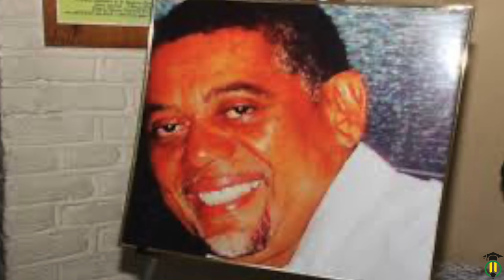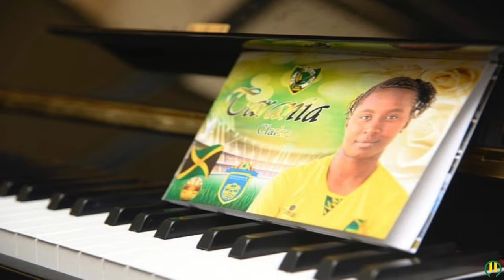Some NOTABLE Jamaicans we LOST in 2019 🇯🇲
These are some of the noteworthy Jamaicans we lost in 2019